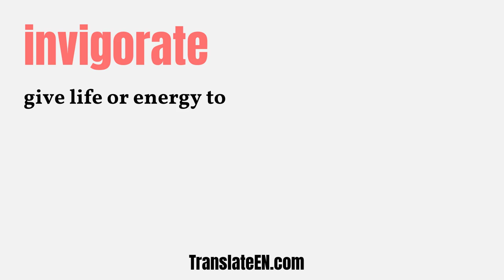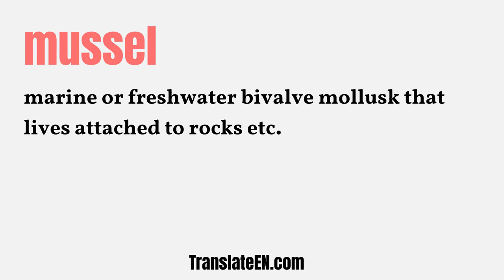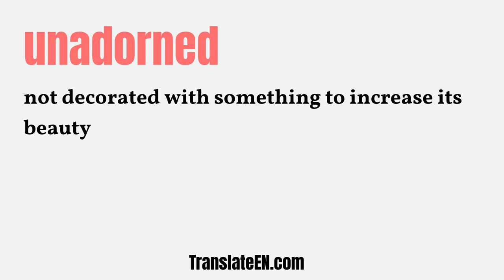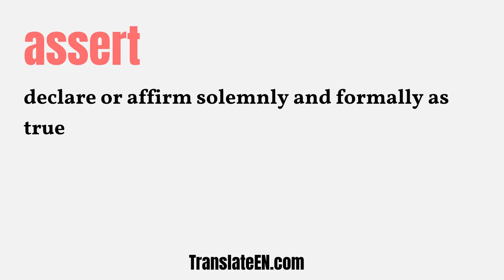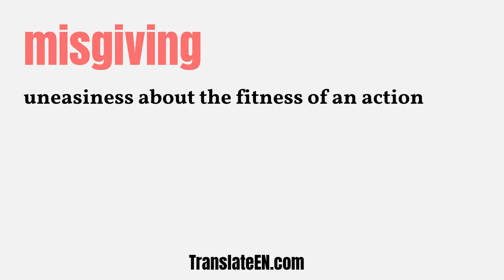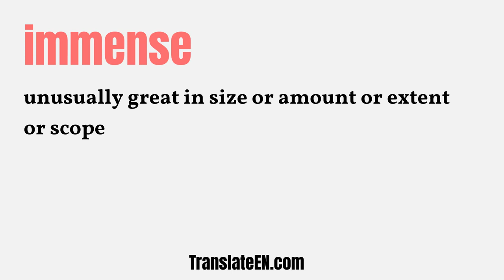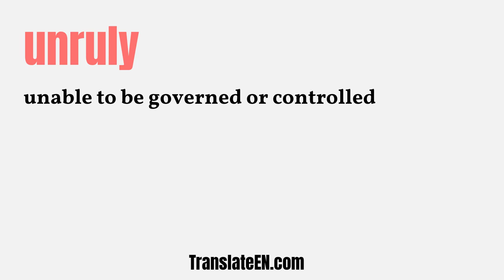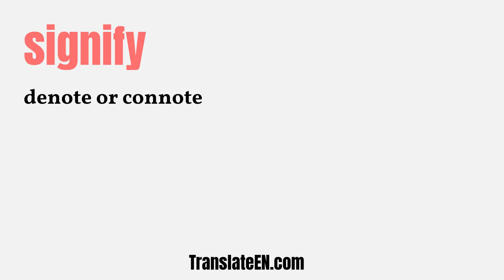Ultimate IELTS Vocabulary List: The 6300 Best Words to Know, Part 5 | TranslateEN.com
Ultimate IELTS Vocabulary List: The 6300 Best Words to Know, Part 5.

Are you learning vocabulary for the IELTS test? Here are the 6300 most essential English words you should learn first!

This IELTS vocabulary list has around 6300 words and It shows definitions for each word.

Building vocabulary is one of the hardest jobs to prepare for any English test. If you will take the IELTS test in months, but you didn't develop any IELTS vocabulary yet, the first of first is to get a proven vocabulary and work on it immediately.

This 6300 IELTS vocabulary list is an excellent candidate to own IELTS words quickly.